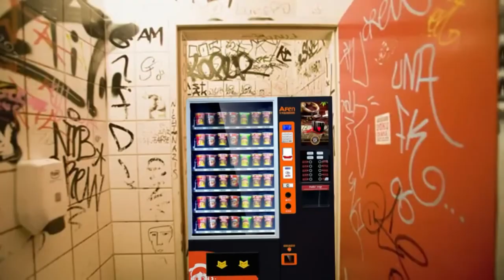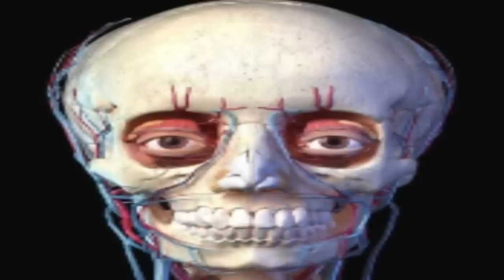Calacas Chidas: Horas Extra Animado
Este hijo del repollo hizo la animacion, el mauricio, aca el video original de donde salio esta mamada